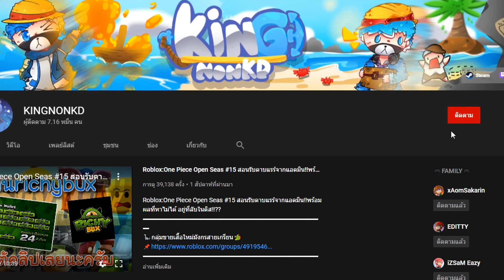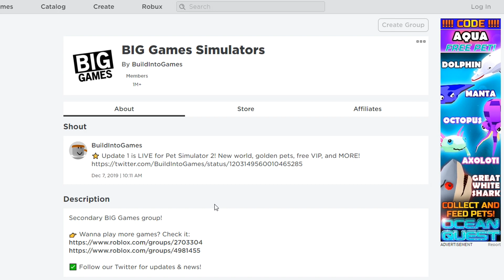Roblox:Pet Simulator 2 อัพเดท!!สุ่มสัตว์เลี้ยงสีทองด้วย 5000เพชร วิธีการเอาVIPฟรีๆ!!??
🔸XD🔸 Roblox:Pet Simulator 2 อัพเดท!!สุ่มสัตว์เลี้ยงสีทองด้วย 5000เพชร วิธีการเอาVIPฟรีๆ!!??
🦕กลุ่มขายเสื้อใหม่มังกรสายเกรียน🐲
ARC Shop เว็ปขายRเรท4-10ส่งเร็วมาก

RichyBux เว็ปขายRที่ส่งไว้ที่สุดเรท4-7

FDz Shop ขายRโคตรถูกตอบเร็วเรท4-6

FRIZBUX ขายโรบัคเรท4-10โคตรสุด